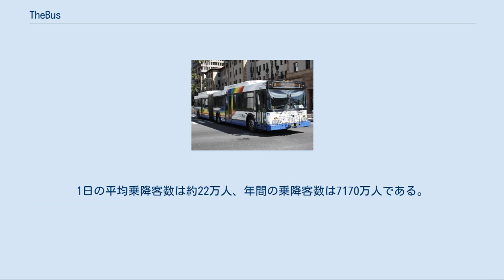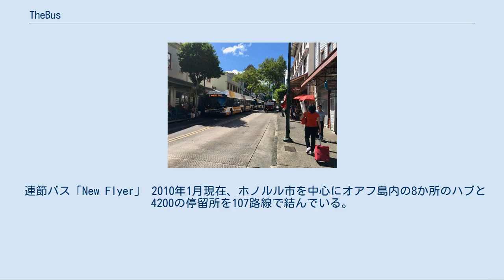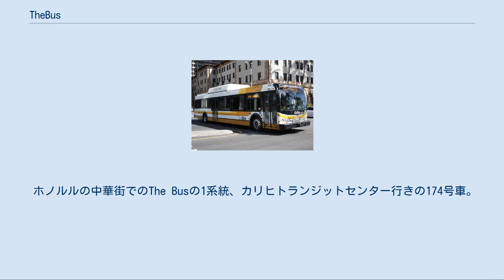TheBus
ホノルル郡_(ハワイ州)
TheBus（ザ・バス）は、オアフ・トランジット・サービシズ（Oʻahu Transit Services, Inc.）社が運営するアメリカ合衆国ハワイ州、ホノルル市の公営バス。
 標準塗装が施されたハイブリッドバス 1970年9月にフランク・F・ファシ市長によって「マス・トランジット・ラインズ（Mass Transit Lines、MTL）」として設立され、1971年3月に「TheBus」に改称された。
 1994年-1995年と2000年-2001年の2回に渡り、アメリカ合衆国公共交通協会（the American Public Transportation Association）によって、「America's Best Transit System」のタイトルを受けた。
 現在は「オアフ・トランジット・サービシズ（Oʻahu Transit Services, Inc.）」社が、オアフ島内の107路線、約4200のバス停を531台のバス、約900人の運転手で運行している。
1日の平均乗降客数は約22万人、年間の乗降客数は7170万人である。
 また、環境対策として2006年にはハイブリッドバスを導入し、2009年末時点では約50台が運行されているほか、一部の路線では連節バスの運行も行っている。
 連節バス「New Flyer」 2010年1月現在、ホノルル市を中心にオアフ島内の8か所のハブと4200の停留所を107路線で結んでいる。
 現在オアフ島内には鉄道による公共交通が整備されていない上、安価で運転間隔が短いこと、ワイキキやパールハーバー、ダイアモンド・ヘッドなどの観光地にも路線を持つほか、アラモアナセンターなどの観光拠点を経由したオアフ島周遊路線が運行されていることもあり、地元住人の日常の移動だけでなく観光目的にも利用されている。
 普通運賃[編集] （2018年3月現在。通貨はいずれもアメリカドル） 2017年10月1日付けで、以前は2時間以内の乗り換えに利用できたトランスファーは廃止され、代わりに深夜12:00am〜翌日02:59amまでの27時間利用可能な1-day Pass（5.50ドル）が提供されている。
1-day Passはバス乗車時に料金箱に運賃を入れる前に、パス購入をドライバーに申し出る必要がある。
 各種割引[編集] 身体障害者割引（有効なDisability Identification (ID) Cardを所持している人）や高齢者割引（65歳以上でTheBus Senior Cardを持っているか、有効なU.S. Medicare cardを所持している人）、「U-Pass」と呼ばれる学生割引などがある他、年間パス（770ドル）と月間パス（70ドル）の定期券がある。
 ホノルルの中華街でのThe Busの1系統、カリヒトランジットセンター行きの174号車。